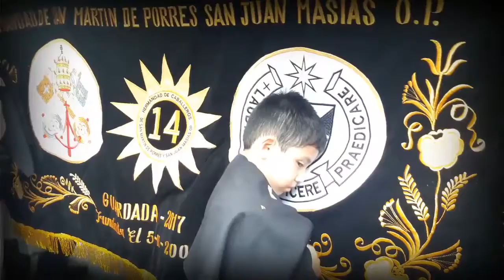TRAILER 5 DE HABLEMOS CON MARTÍN | TERCERA CUADRILLA DE LA HERMANDAD DE SAN MARTÍN DE PORRES.